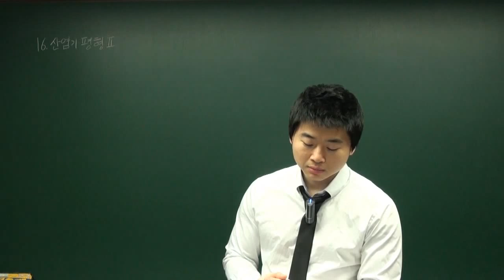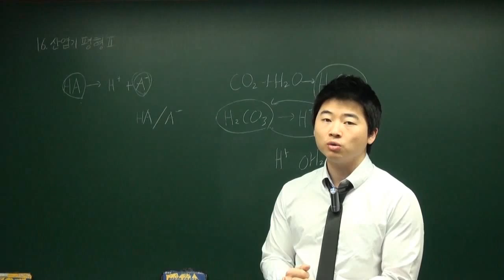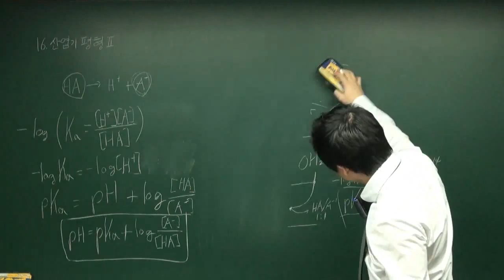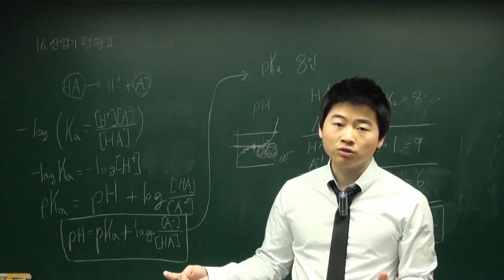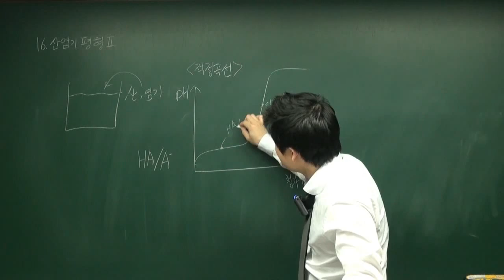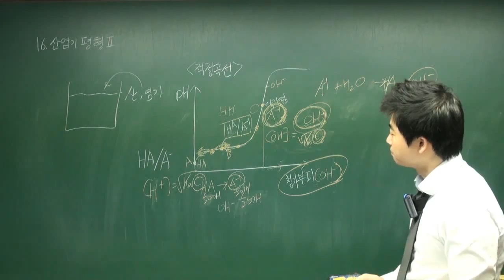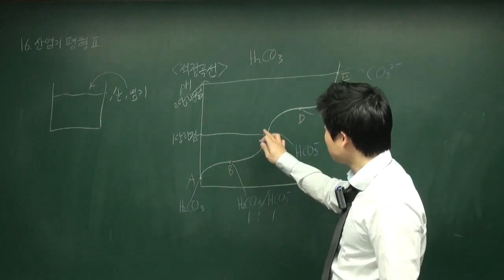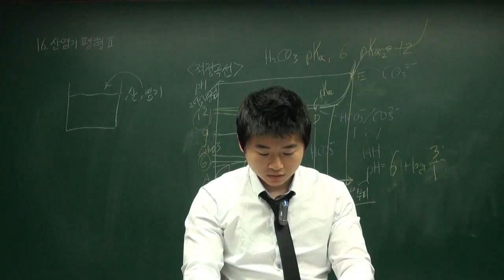[더배움] 9급공무원 화학강의 (강병석) 제26강 산염기평형Ⅱ1